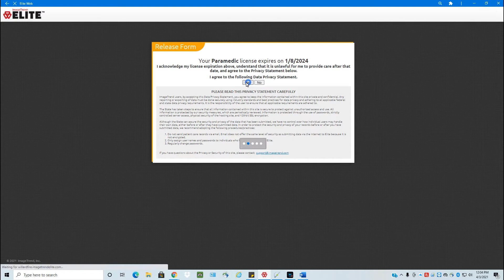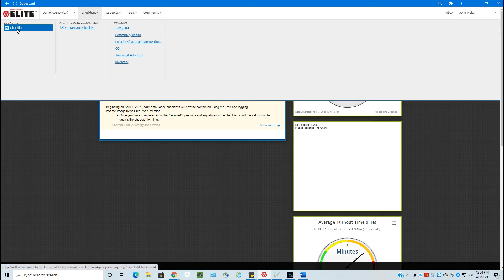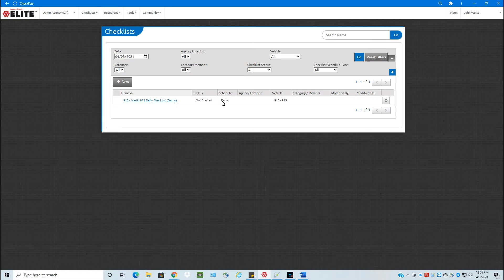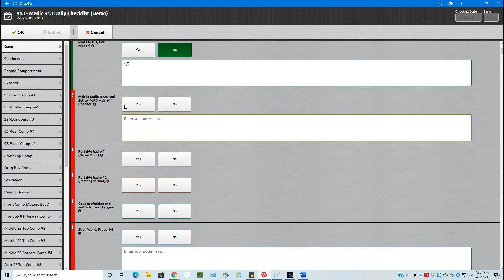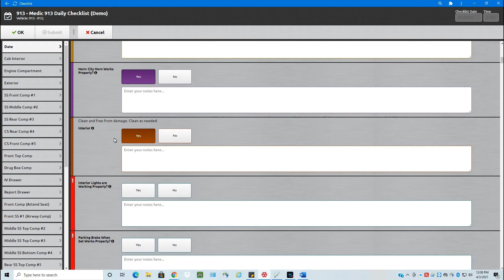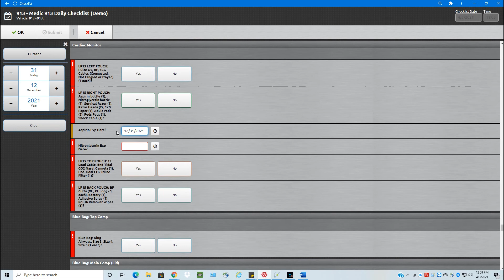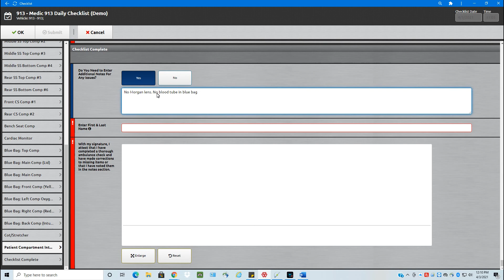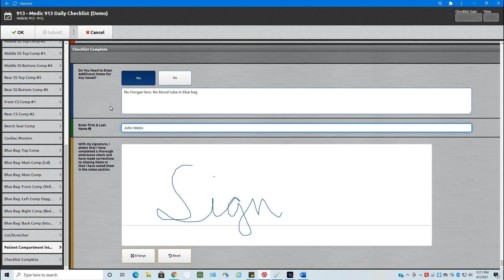ImageTrend Elite: Checklists for Apparatus Daily & Weekly Checks 04/03/2021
This video reviews the ImageTrend Elite "Web" to complete daily and weekly apparatus checklists.